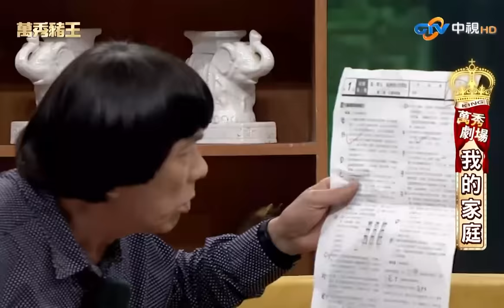豬哥亮簽牌豪賭慘輸光會錢 呂雪鳳悲從中來歌仔戲怒懟【豬哥亮ㄟ萬秀劇場】EP122 呂雪鳳 邱逸峰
豬哥亮簽牌豪賭慘輸光會錢 呂雪鳳悲從中來歌仔戲怒懟